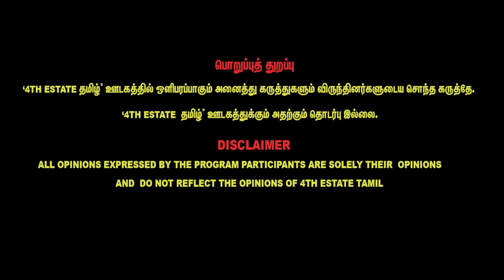நிலவில் இருக்கும் எரிபொருள் இந்தியாவுக்கு வந்தால்? |Dr. Mylswamy Annadurai latest interview